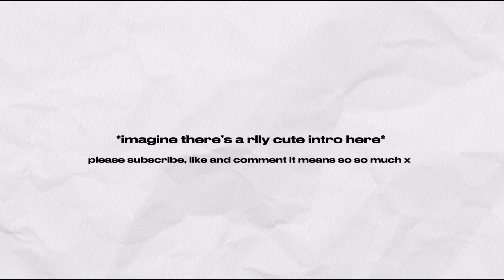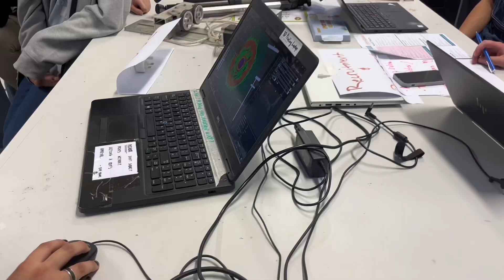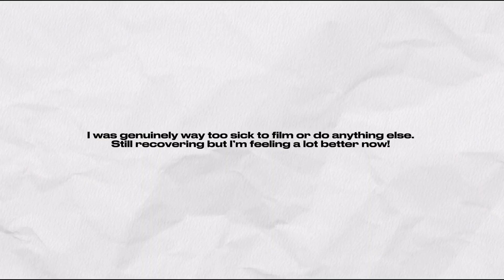how uni made me ill | uni diaries, s2, ep 1 🪩🧸💌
hey luvs it’s been a while!

I’m back at uni and I’m so excited to create more university based content xx i really wanted this to be a productive vlog but i was sooo ill and exhausted lol. i'm feeling much better now!

sub count: 125 (we're growing so much! x)